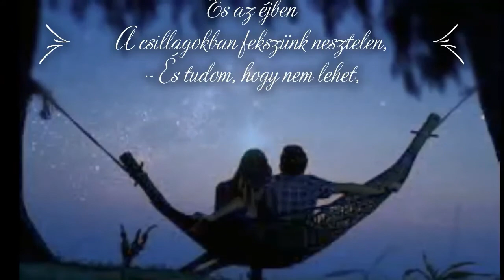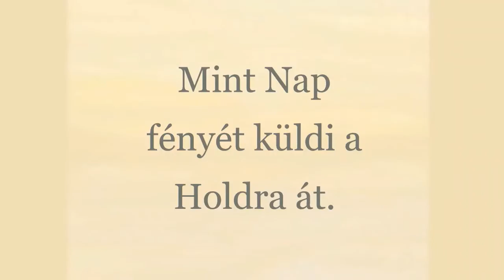Hölgy levél Valentin napra - (Árnyék és Fény verseiből szerkesztve)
Szívből, szerelemmel a szeretett Úrnak!
Kedves Látogató!
Amennyiben felkeltette videóm az érdeklődésedet, szereted a verseket, a klasszikussá vált írók tollából és mai szerzők műveit, látogasd meg csatornámat
Várlak szeretettel a feliratkozók között.
Ha nem, örülök, hogy e pár percre velem voltál! További szép napot! Á&F